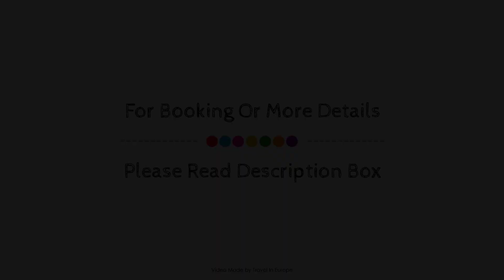Hotel Ambassador, Bern, Switzerland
About Property:
Ideally located in the prime touristic area of Bern, Hotel Ambassador promises a relaxing and wonderful visit. Featuring a complete list of amenities, guests will find their stay at the property a comfortable one. 24-hour room service, free Wi-Fi in all rooms, daily housekeeping, 24-hour front desk, luggage storage are on the list of things guests can enjoy. Some of the well-appointed guestrooms feature television LCD/plasma screen, linens, mirror, slippers, towels. To enhance guests' stay, the hotel offers recreational facilities such as fitness center, sauna, indoor pool, massage, steamroom. No matter what your reasons are for visiting Bern, Hotel Ambassador will make you feel instantly at home.
Searching For
1. Hotel Ambassador - Bern
2. Hotel Ambassador - Bern Virtual Tour
3. Hotel Ambassador - Bern Rooms
4. Hotel Ambassador - Bern Amenities
5. Hotel Ambassador - Bern Videos
6. Hotel Ambassador - Bern Offers
7. Hotel Ambassador - Bern Deals
Audio Credit:
Track Title: Blank Slate
Artist: VYEN